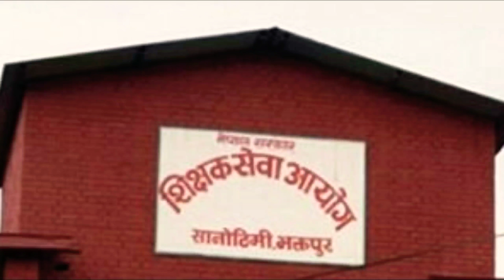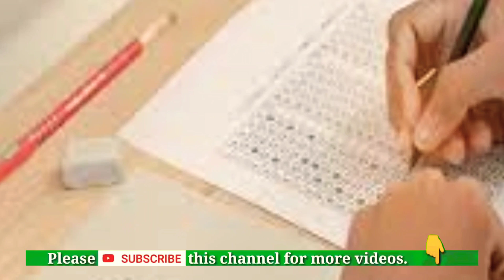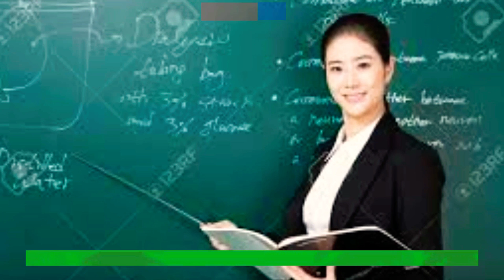शिक्षक लाइसेन्सको नतिजा माघमा ।। कुन तहको कहिले।। कति कापी जाचिए ।।Teacher's License Result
शिक्षक लाइसेन्सको नतिजा माघमा ।कुन तहको कहिले। कति कापी जाचिए।Teacher's License Result। हेर्नुहोस् पूरा भिडियो
शिक्षक लाइसेन्सको नतिजा कहिले???

📖🌳Education Chautari📖🌳